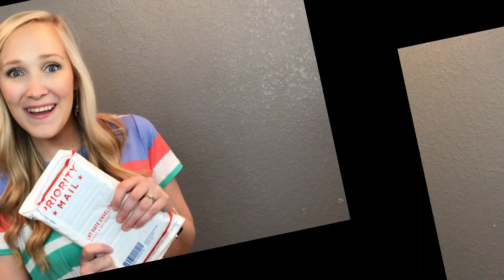PACK HEALTH UNBOXING VIDEO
Hey ya'll! I teamed up with Pack Health on this video. They provide FREE counseling through a 12 week program to IBD patients (along with many other conditions) to help you feel supported and empowered! to sign up for your free box!

OSTOMYDIARIES.COM
Facebook.com/OstomyDiaries

*The owner of Ostomy Diaries does not claim to be a physician or healthcare provider. All opinions expressed on this channel, or web page are solely the opinion of an ostomy patient. If you are experiencing a medical emergency or have other health concerns please contact a medical doctor.